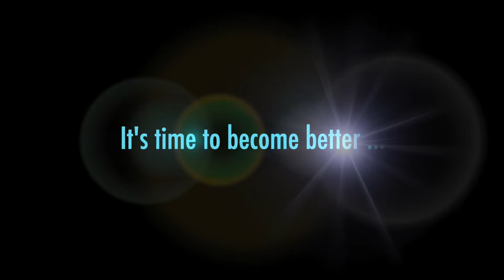Online Horse Fair International 2020 Trailer